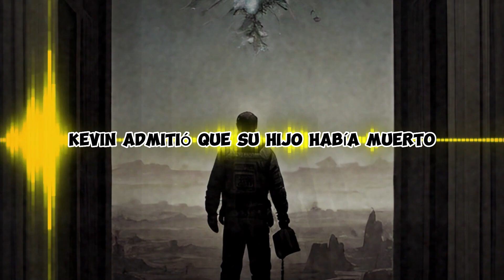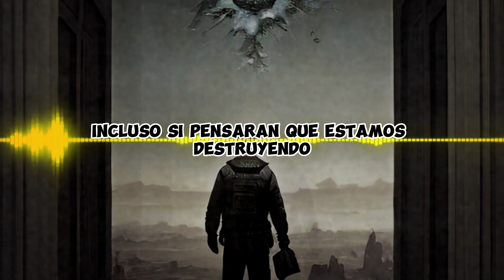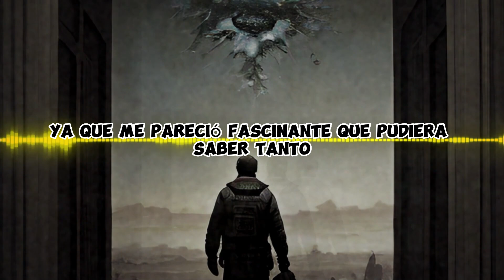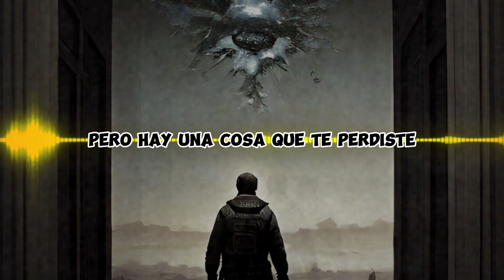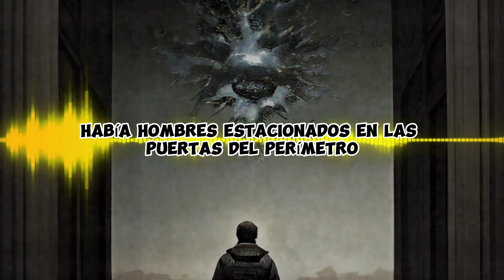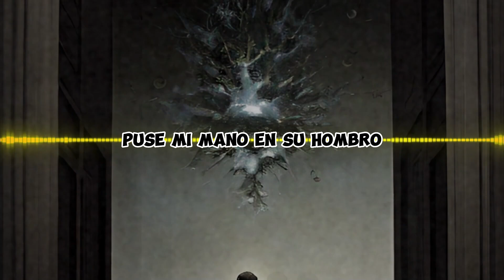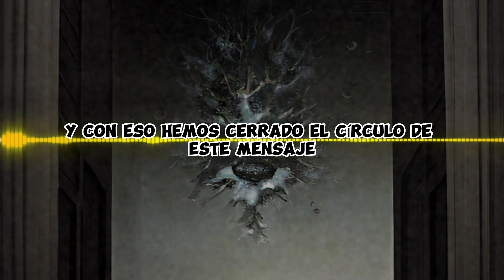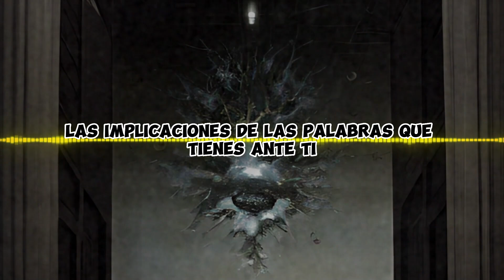El Area 51 es solo una Distraccion | COMPLETO | Historias de terror de Reddit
alguien nos cuenta un poco sobre como es la realidad del area 51 y como esta solo es una cortina de humo, para ocultar los verdaderos lugares donde el gobierno contiene a los monstruos de este de mundo. Alaska